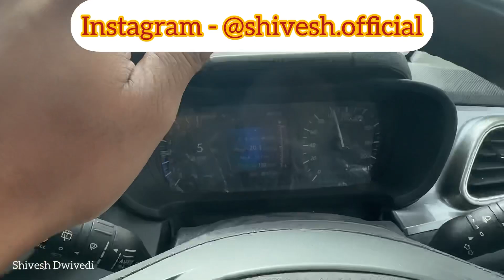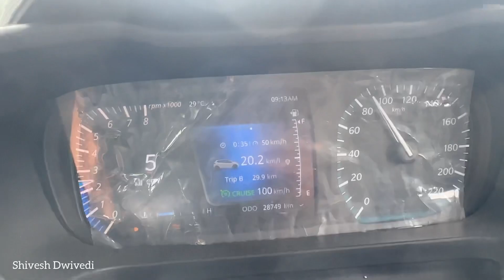Khatarnak Stability ❤️ | Best Car For Family | Best Long Drive Car | Tata Altroz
Cheers

Goodnight.